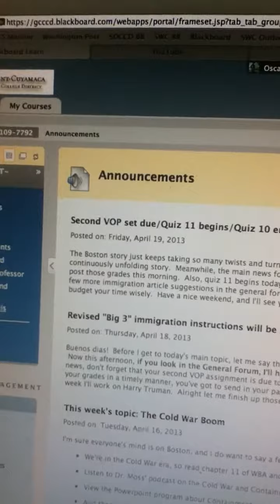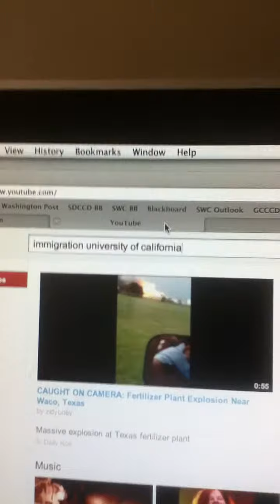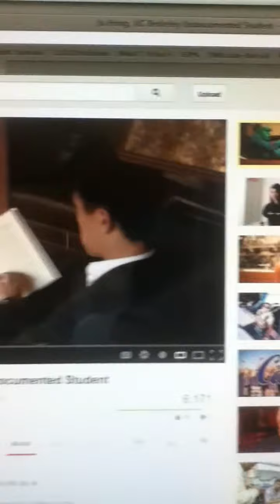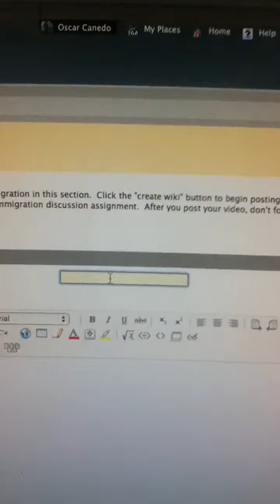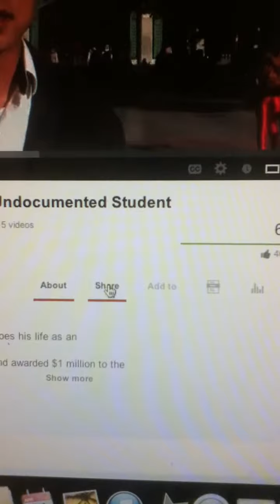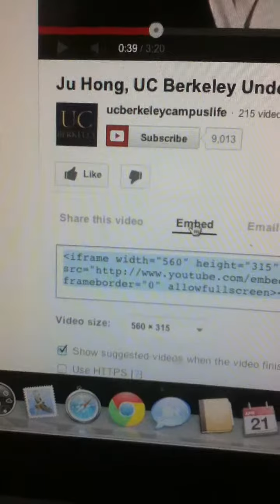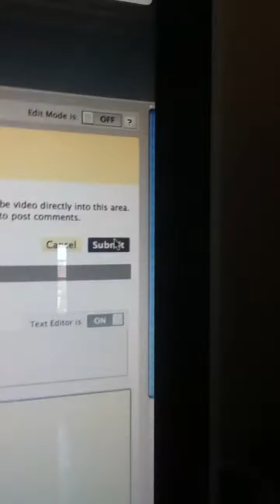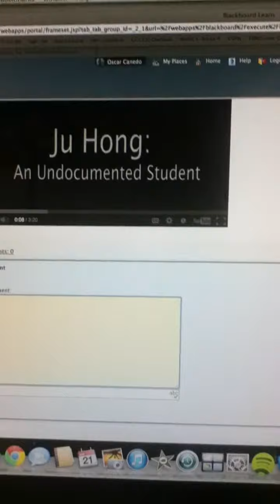Embedding videos into Blackboard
For the Immigration Wiki portion of the immigration topic, this is a "how-to" video on how to embed a video into that section